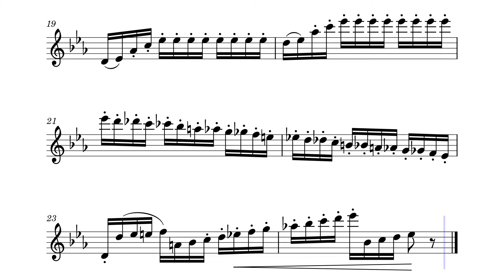Etude No. 1 on Tenor Saxophone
All State Solo for Tenor Saxophone, enjoy ;).